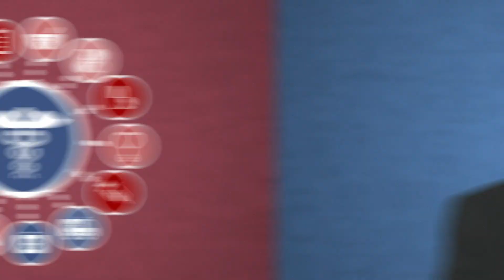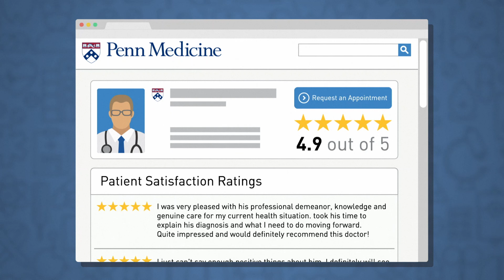Ratings & Reviews Now Available for Penn Medicine Physicians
At Penn Medicine, patient experience is one of the critical parts of the care that we deliver. It's not just about the health care itself--it's about every single aspect of your experience at Penn.

We recognized that we needed a way to measure patient feedback to make improvements. We began using a survey tool system managed by an independent third party, Press Ganey Associates.

These surveys tell us what people care about most: that the doctor communicates with them, respect them, and spend adequate time with them to answer their questions. We then give this feedback to providers so that they can improve the patient experience.

After 10 years of conducting these surveys, we are now publishing our findings online. Each physician will receive a rating, with comments about their performance directly from the patients themselves.

This will allow patients to see what others are saying about doctors from the patient perspective. This is not just valuable for the patients— it’s valuable for Penn, telling us how we can do better.

We are the first in the Philadelphia region to be this transparent with patient feedback. We realize that patients want to be included in their care and they want to be heard. We think that Penn Medicine, more than anyone else in the region, is listening.